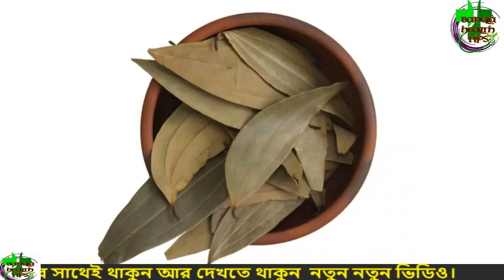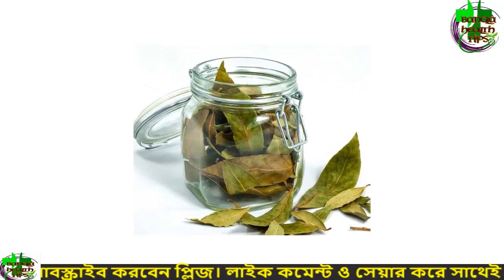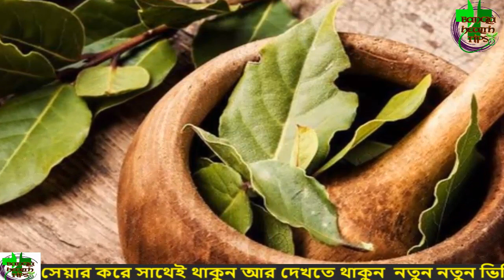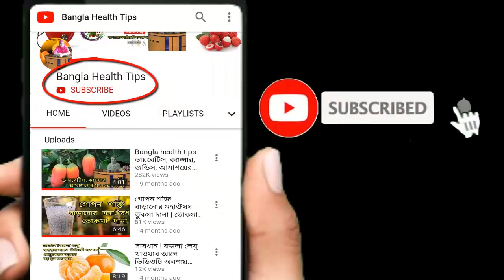মাত্র ৩ দিনে কিডনী পরিষ্কার করবে এই ঘরোয়া রেমিডিটি শুধু জানতে হবে খাবার সঠিক নিয়ম bangla health tips